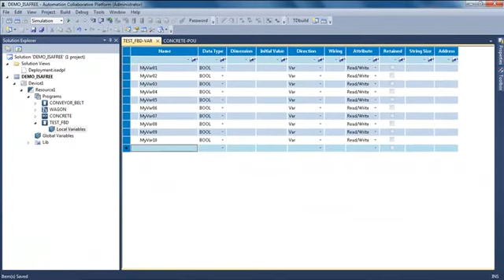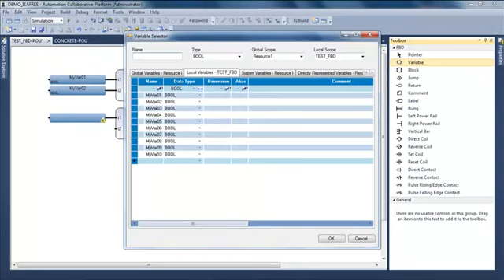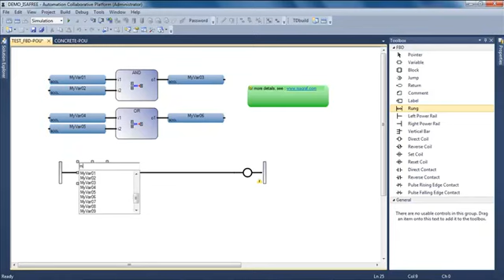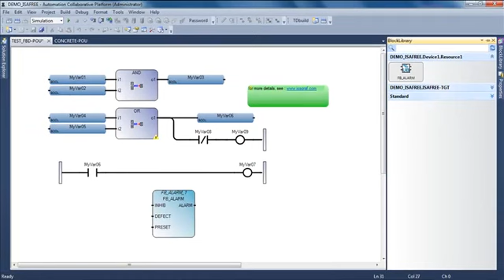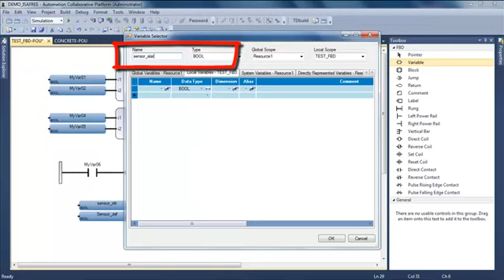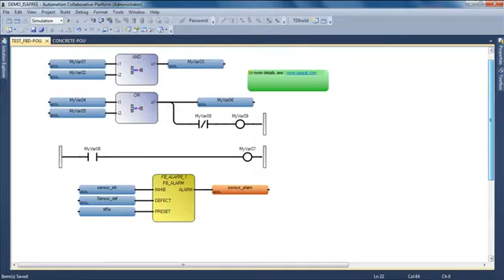ISaGRAF v6.1 - Français - Langage FBD